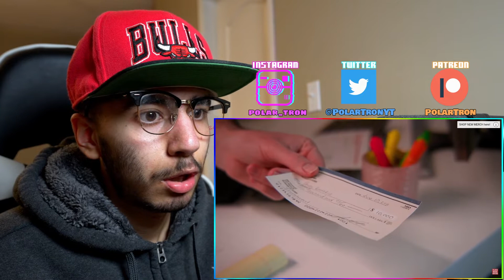Indian Girl Gets BOO'D OFF Stage (Dhar Mann) | Reaction!